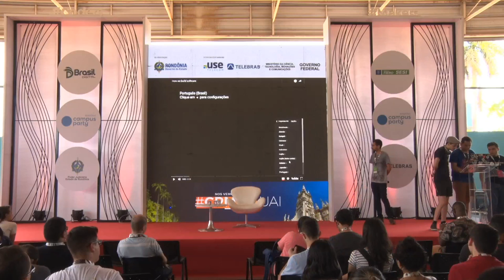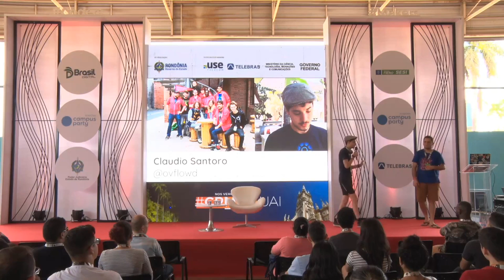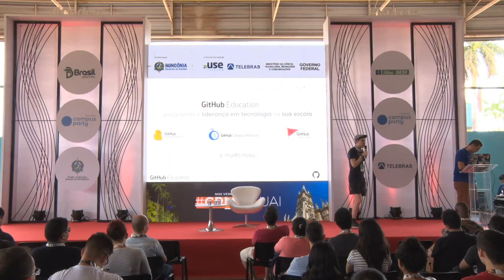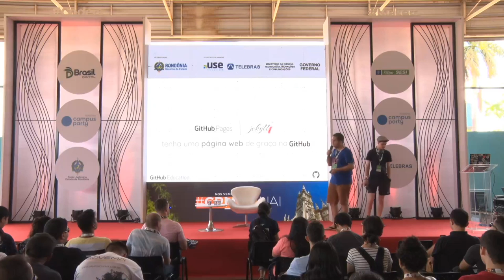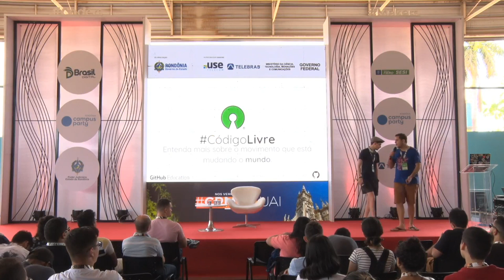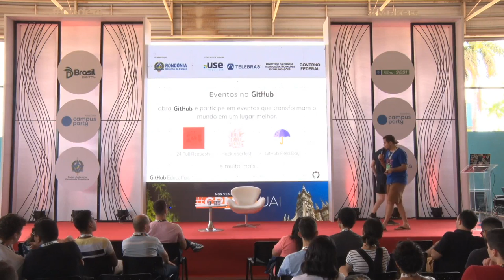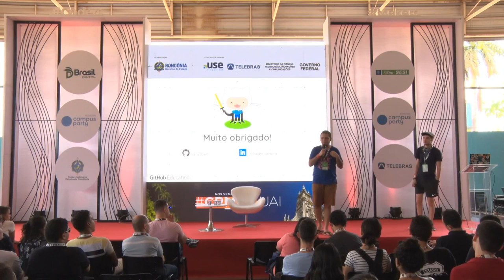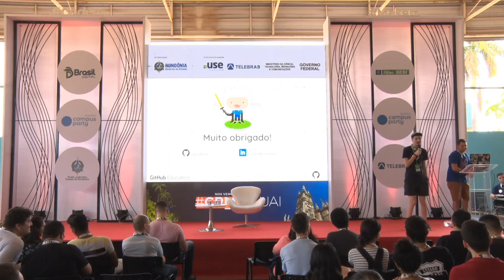CPRO - IoT: Internet das coisas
Palco: Coders & Makers
Data: 03/08/2018
Horário: 14h às 14h45
Título: IoT: Internet das coisas

 Dispositivos preparados para a Internet hoje podem se comunicar uns com os outros e com a nuvem, gerando oportunidades sem precedentes. Essa palestra apresenta um overview sobre as oportunidades que a Internet das Coisas (IoT) cria para as pessoas, empresas e para a sociedade.  Rondinei Roberto dos Santos:
Rondinei é Engenheiro Eletricista/Eletrônico, formado na PUC-MG, pós graduado em metodologia do ensino superior, atua na área de educação profissional no SENAI Rondônia e é empresário na área de equipamentos de suprimento de energia.